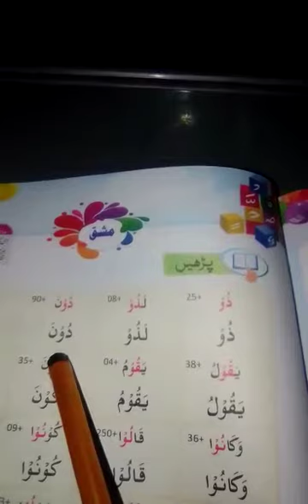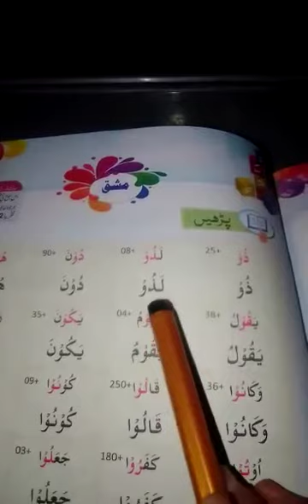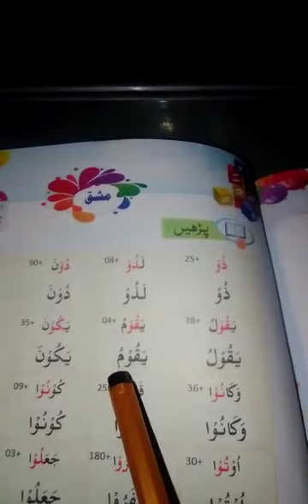Tajveed_One_Lesson no# 20